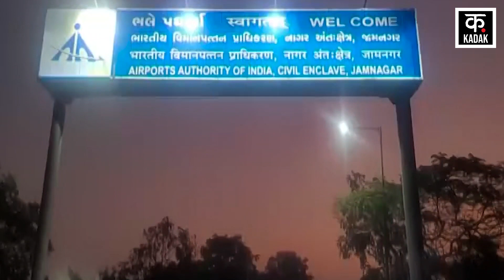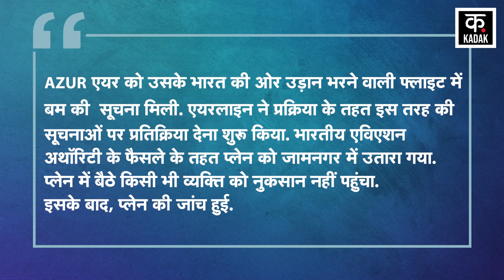Moscow Goa Flight: प्लेन में बम की ख़बर से मचा हड़कंप, हुई Emergency Landing | Jamnagar | Bomb News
A Moscow-Goa charted flight made an emergency landing in Jamnagar of Gujarat after a bomb threat on Monday night, said Gujarat Police. The flight operated by Russian air carrier Azur Air was travelling from Russia to India and was isolated at an Indian Air Force base in Jamnagar. The flight was carrying over 200 passengers and crew members and all of them were safely deplaned at the IAF base, said Russian Embassy. The Embassy was alerted by Indian authorities about alleged bomb scare on the Azur Air flight.

Moscow to Goa Flight Bomb News: Russia की राजधानी Moscow से गोवा के लिए आ रही फ्लाइट में बम होने की खबर से हड़कंप मच गया. Azur Air की इस फ्लाइट की Gujrat के Jamnagar Airbase पर आपातकालीन लैंडिंग कराई गई. इस विमान में 236 यात्री और 8 क्रू मेंबर्स सवार थे. दरअसल, भारतीय एजेंसियों को इस विमान में बम होने की खबर मिली थी, जिसके बाद विमान की आपातकालीन लैंडिंग कराई गई. हालांकि, NSG और गुजरात पुलिस ने इस विमान की जांच की तो प्लेन के भीतर कुछ नहीं मिला.